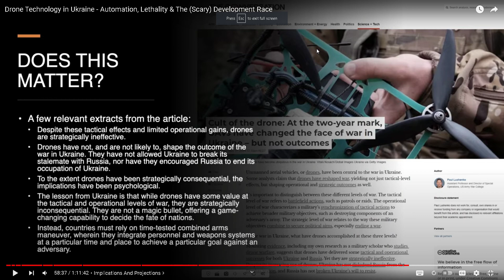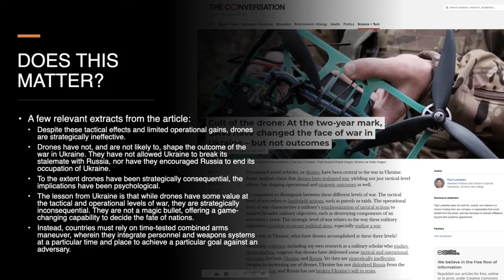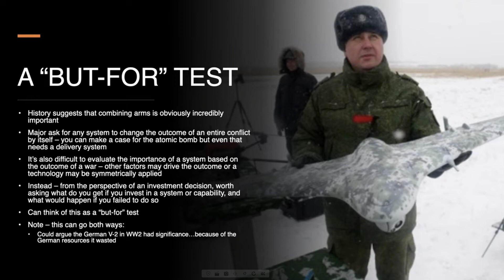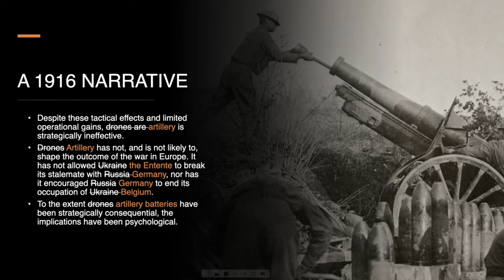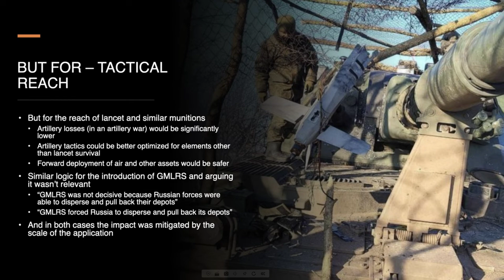Strategy vs Tactics vs Operationals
*NO microphone*